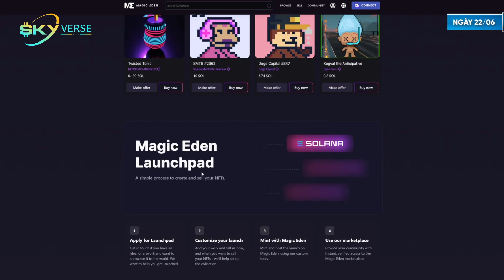Sàn giao dịch NFT hàng đầu trên Solana gọi vốn thành công 130 triệu đô la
Mới đây nhất, sàn giao dịch NFT hàng đầu trên Solana là Magic Eden đã huy động được 130 triệu đô la trong vòng tài trợ Series B của mình.